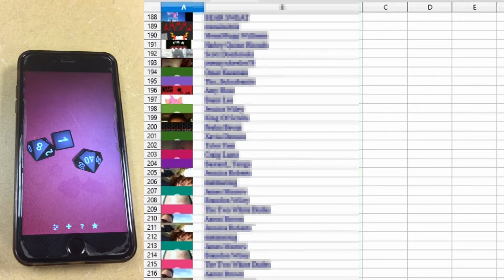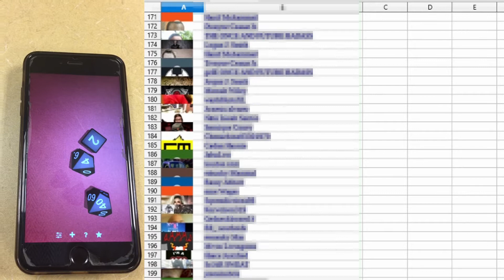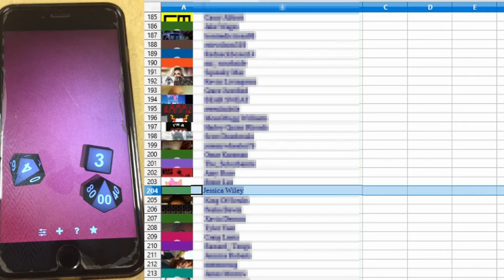500 SUBSCRIBER PRIZE GIVEAWAY!!!